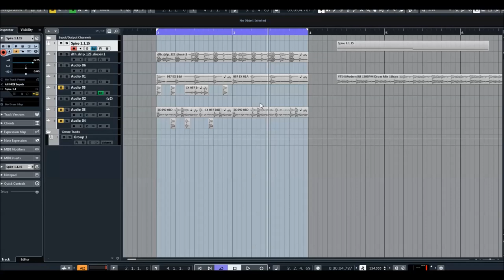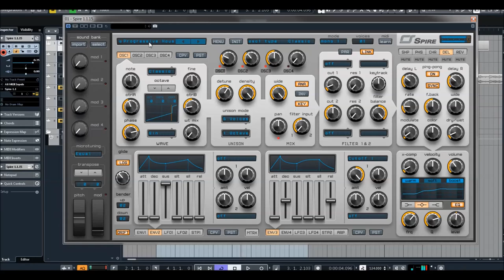Reveal Sound | Spire EXP | EDM Remastered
EDM Remastered is the absolutely free EDM soundset crafted by Derrek. It
includes 32 HQ presets oriented on Progressive House, BigRoom, Electro and
similar genres. In pack you will find remakes of some of the most famous sounds
you have heart in the last years! Inspired by Hardwell, Vicetone, Dimitri Vegas &
Like Mike, Martin Garrix, Sander van Doorn and more.

9x unison voices on each oscillator

4x Macroses, 4x Envelopes, 4x LFOs with morphing shapes,
15x Matrix slots each of equipped with 2x sources and 4x targets

2x multimode filters with analogue and digital types of filtering

VERSATILE OSCILLATORS
4x multimode polymorphing oscillators